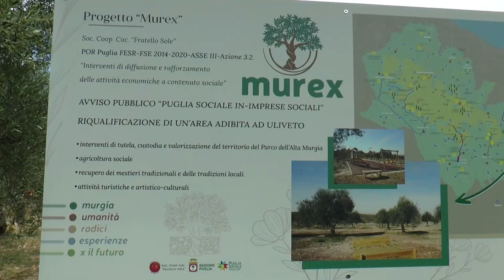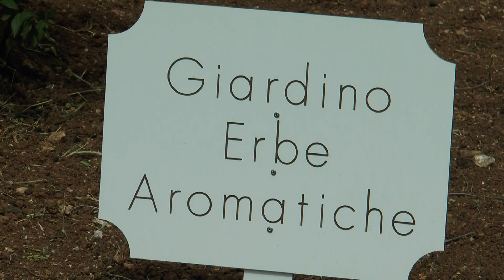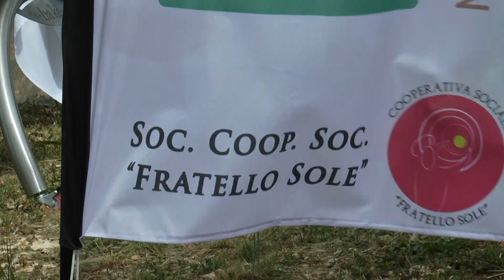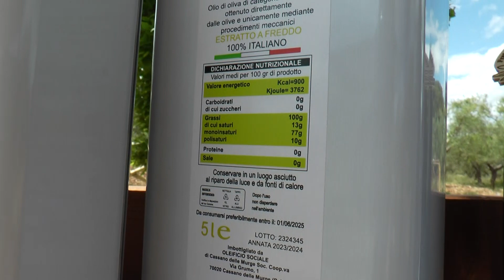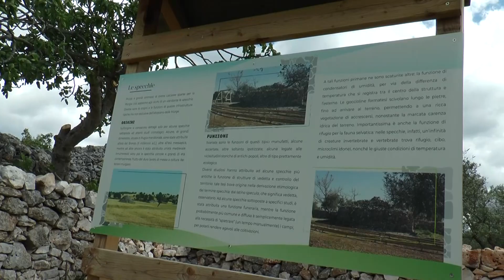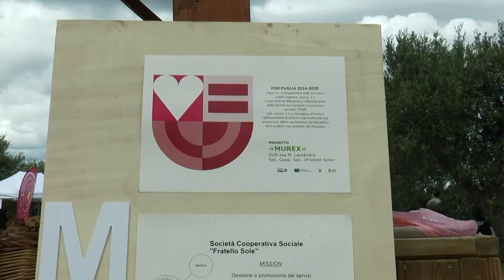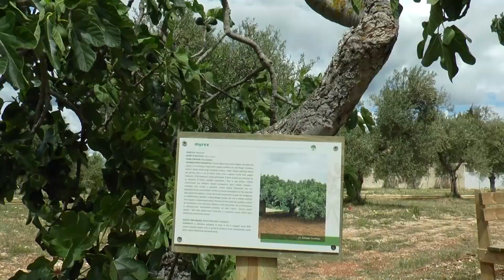Fratello Sole inaugura il Parco Murex